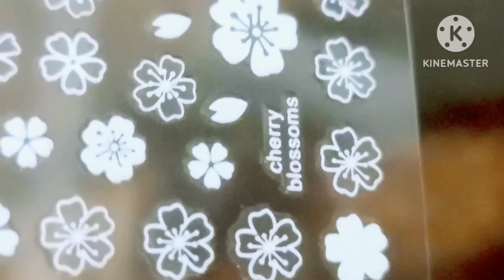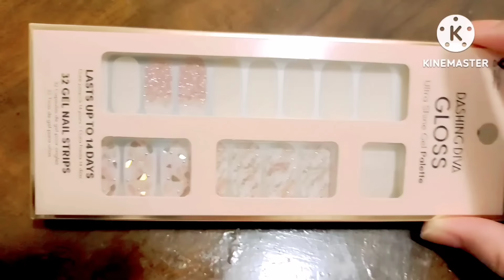Fast Nailart Hacks That Everyone Should Know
Fast and easy nail art for beginners
No tools used only household items
what's trending in nails 2023?
what is the most popular nail design in 2023?
what are the 5 nail designs?
how to do nail art without nail art tools?
what can i use for nailart at home?
how can i do a manicure at home without tools?
how to do simple nailart at home?